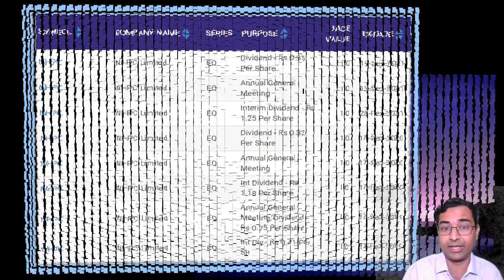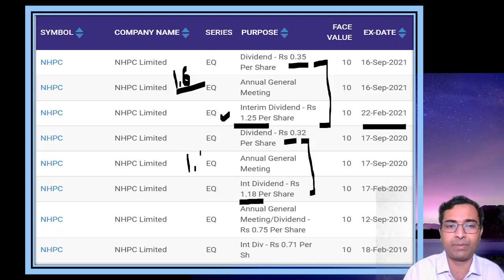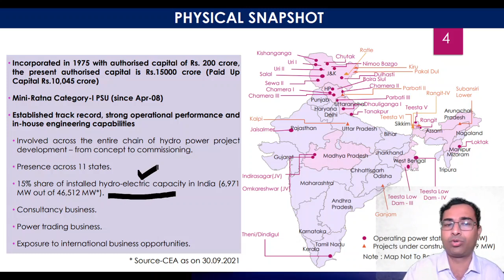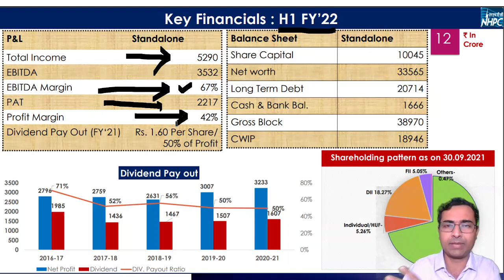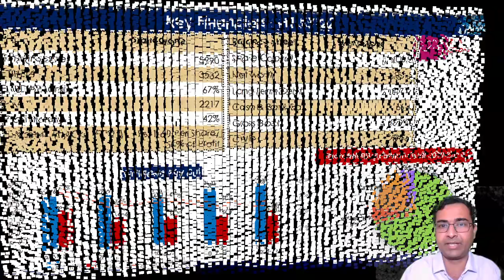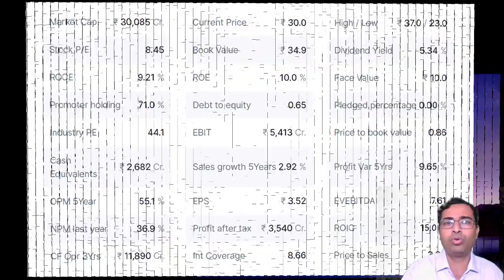NHPC share dividend | NHPC share q3 results | NHPC share latest news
NHPC share dividend to be declared on February 11.

Free Demat and trading account with Leading brokerages.